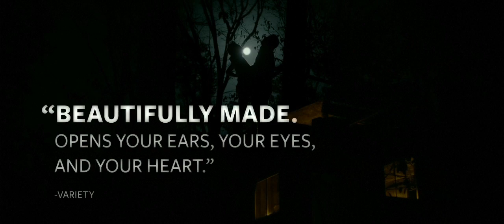Blaze | 2018 Official Movie Trailer Drama Film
Blaze genre: Drama

Cast: Ben Dickey, Alia Shawkat, Charlie Sexton, Sybil Rosen, Sam Rockwell, Wyatt Russell, Richard Linklater, Kris Kristofferson, Steve Zahn

A reimagining of the life and times of Blaze Foley, the unsung songwriting legend of the Texas Outlaw Music movement.

Director: Ethan Hawke

Based on: Living in the Woods in a Tree: Remembering Blaze by Sybil Rosen

Cinematography: Steve Cosens

Producers: Ethan Hawke, Ryan Hawke, John Sloss, Jake Seal